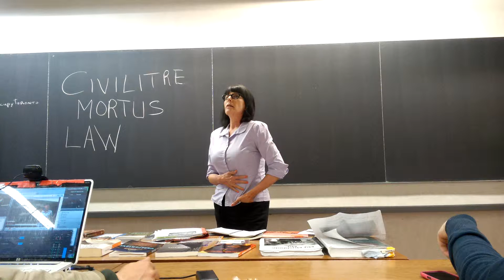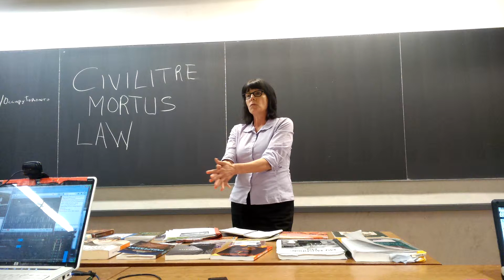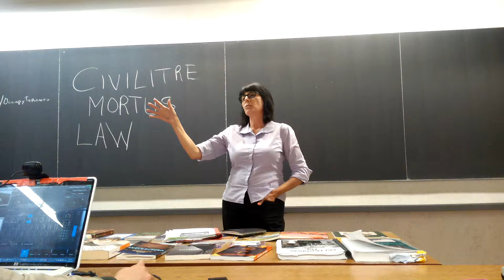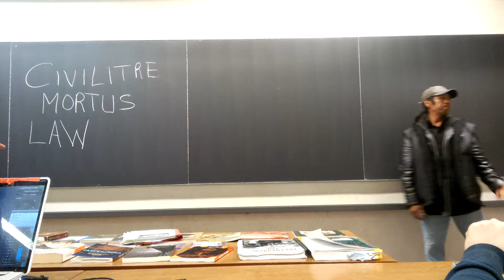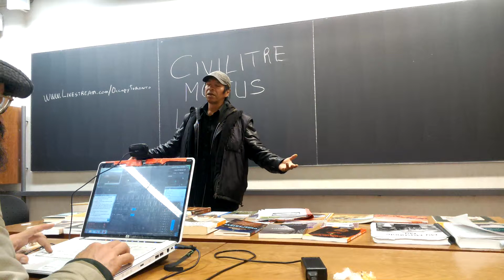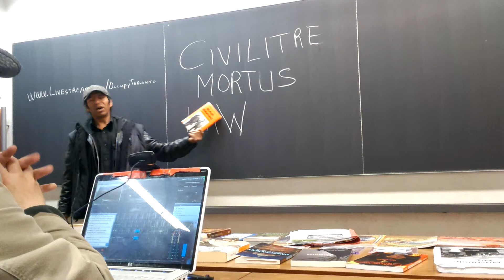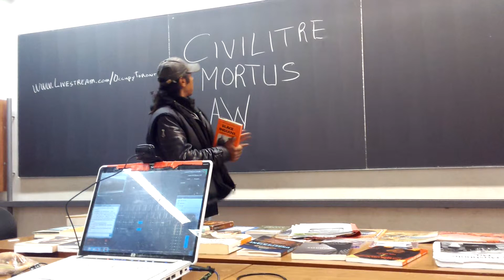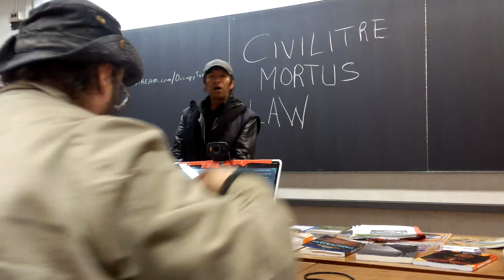idlenomore teach in @a UofT class; talks by Gary Wassaykeesic, Carrie Lester & Sigrid Kneve 2